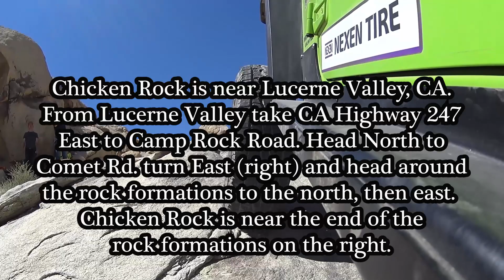Climbing Chicken Rock at Cougar Buttes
Chicken Rock in Cougar Buttes is an awesome challenge for drivers, Jeeps and especially tires. Chicken Rock provides an excellent spot for testing tires for traction both up and down.